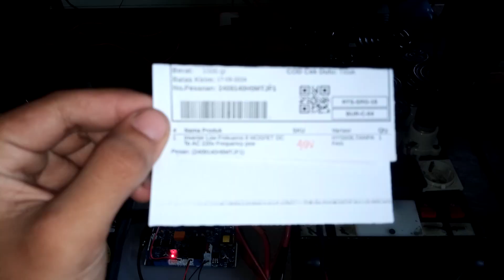Pengujian Inverter Low Frekuensi 8 MOSFET DC To AC 220v Frequency psw 48v by 2409140H5MTJF1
Pengujian Inverter Low Frekuensi 8 MOSFET DC To AC 220v Frequency psw 48v 2409140H5MTJF1

Menggunakan hy5608 to247